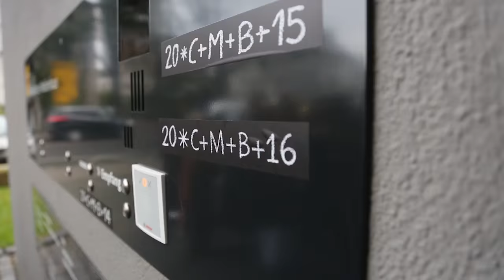Sternsingerbesuch im Katholischen Medienhaus Bonn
Die Sternsinger waren zu Besuch im Katholischen Medienhaus in Bonn. Wir haben uns sehr über den "heiligen" Besuch gefreut.